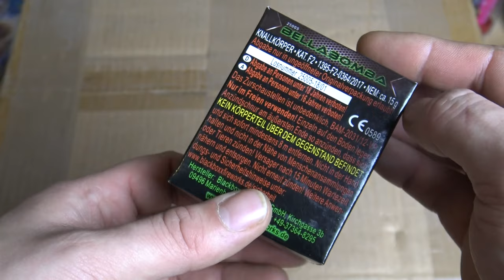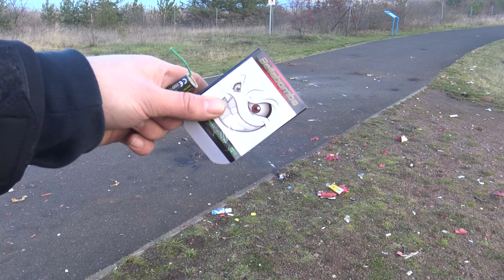Blackboxx BellaBomba Kleine Bengalböller